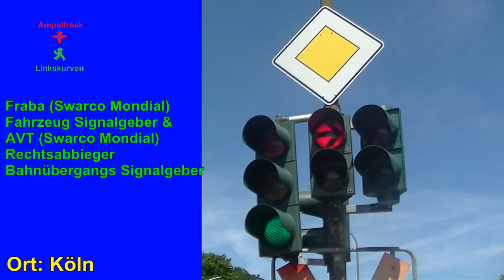Fraba (Swarco Mondial) Fahrzeug SG und AVT (Swarco Mondial) Bahnübergangs SG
Stadt: Köln-Niehl